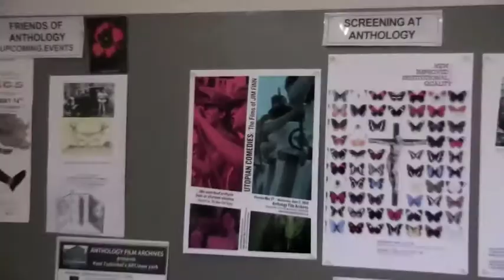Anthology FIlm Archive